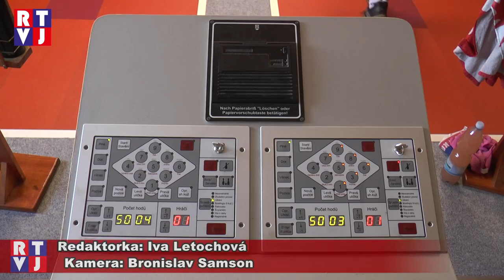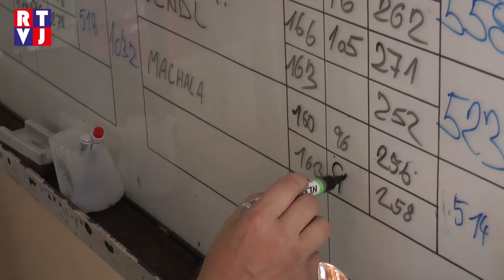Prušánky Kuželkářský turnaj RTVJ